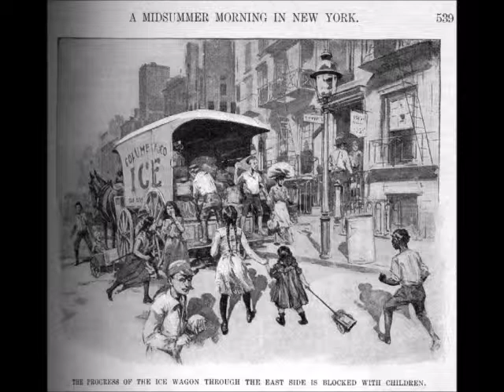The Ice Wagon Cometh (John Goodin), schottische on mandolins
John Goodin (2013): "The Ice Wagon Cometh", schottische

This is a lively dance tune written by John Goodin for mandolin with optional harmony part.

I've played it on two mandolins with tenor guitar backing.

1921 Gibson Ajr mandolin (x2)